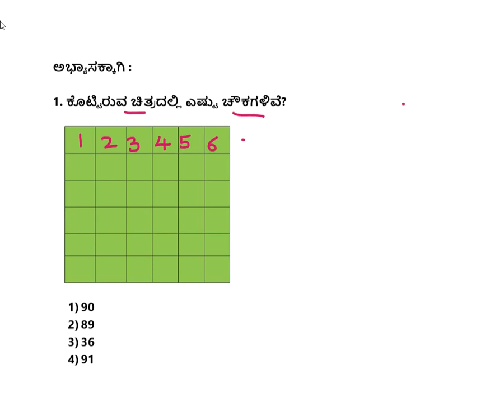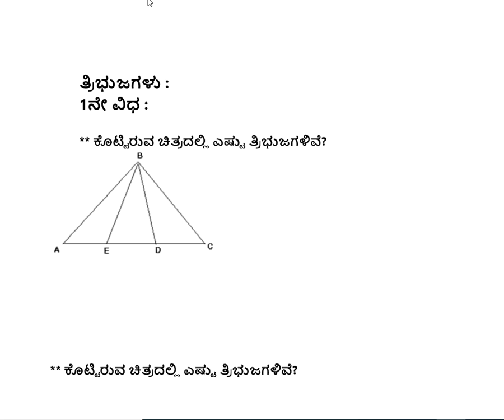NTSE : ಕೊಟ್ಟಿರುವ ಚಿತ್ರದಲ್ಲಿ ಎಷ್ಟು ತ್ರಿಭುಜಗಳಿವೆ?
ತ್ರಿಭುಜಗಳು :
** ಕೊಟ್ಟಿರುವ ಚಿತ್ರದಲ್ಲಿ ಎಷ್ಟು ತ್ರಿಭುಜಗಳಿವೆ?